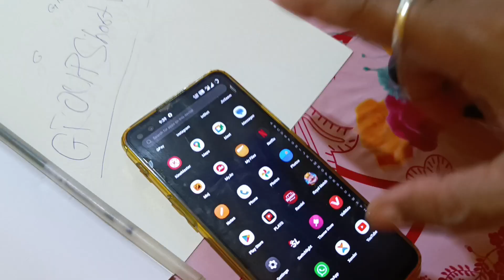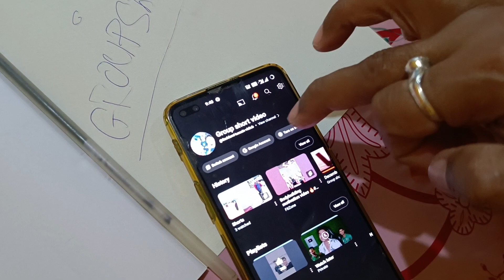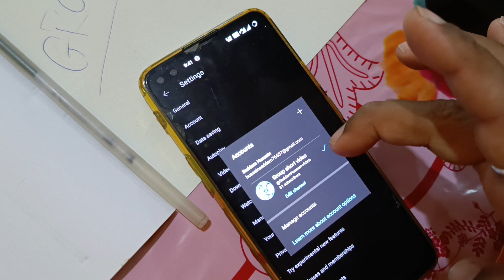SADDAM HUSSAIN'S YOUTUBE CHANNEL#1